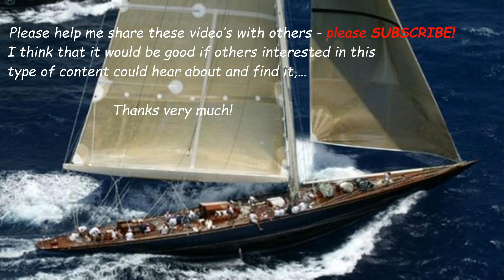Building my steel sailing yacht Tech.talks #2 Marine Ply, MDF & $#*t ply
Over time I have had several people ask about a little more technical detail regarding different things shown in some of the video's and also have encouraged me to perhaps put together some short video's to explain some things in a bit more detail.

So in this video #2 I explain the differences between the different MDF and plywood's that I am using for Mistress' internal fit-out.

There were many reasons why, but the work stopped,...
However, the work has re-started, thankfully, and I am on an exciting journey to finish Mistress and then go on my sailing adventures,...
I hope that you can join along with me!

Creative Minds